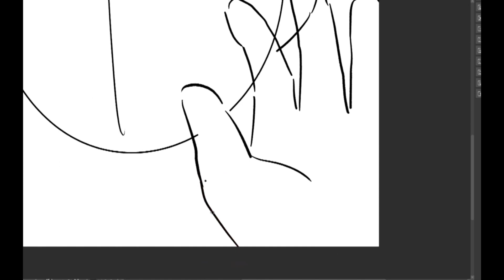Shining guy 44